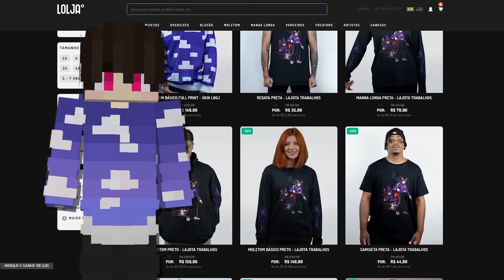ESSA ALIANÇA VAI DOMINAR O CAOS NA IRMANDADE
💜 Twitch (Lives): Lggj